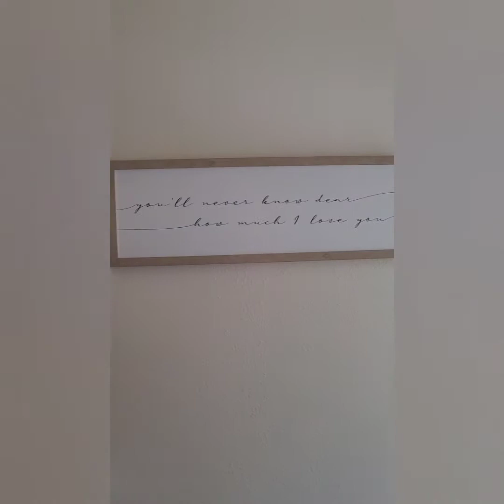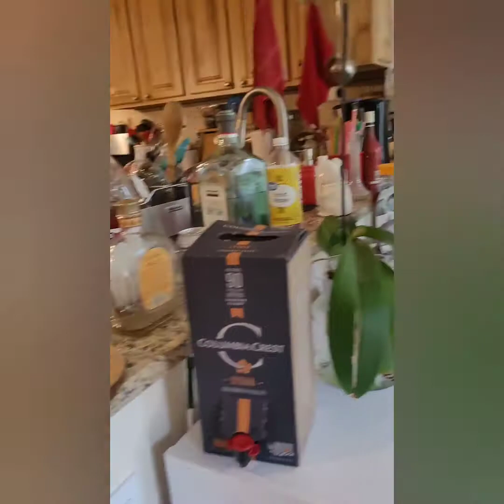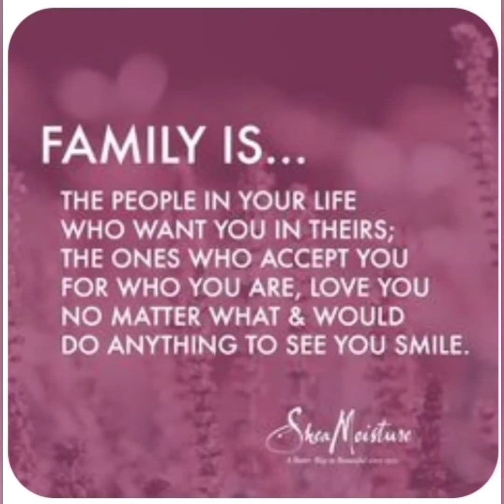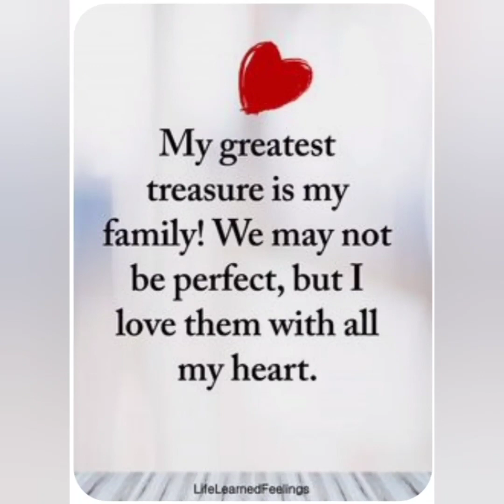Dinner at Krissys- and bustin out weapons🏹🥗 💖🥰